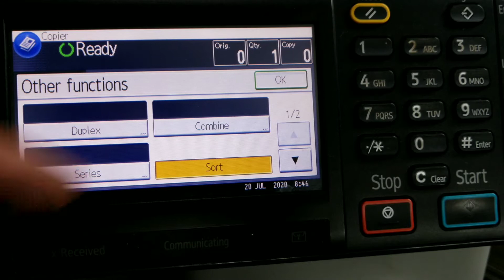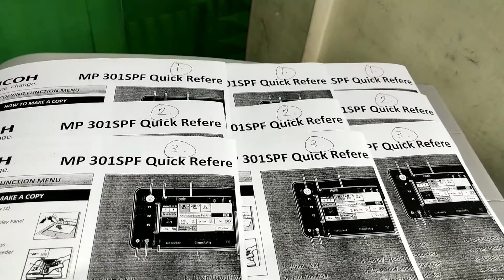Ricoh Mp301 How to Set Sort Copying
Ricoh Mp301 Sort Feature Using Auto Document Feeder Ricoh Mp301